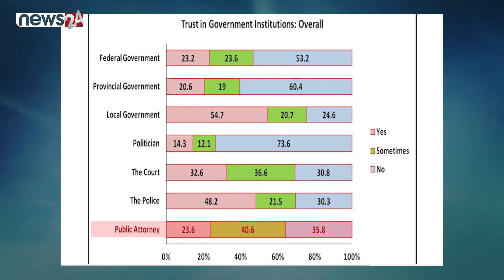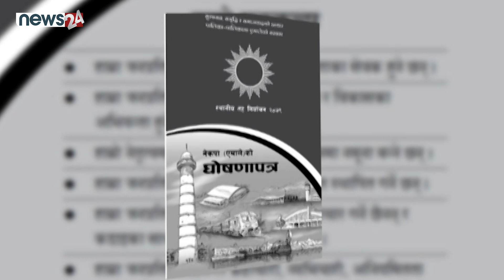किन बढ्दै छ नेता र सरकारप्रति अविश्वास ? कसरी सुधार्ने ? - NEWS24 TV